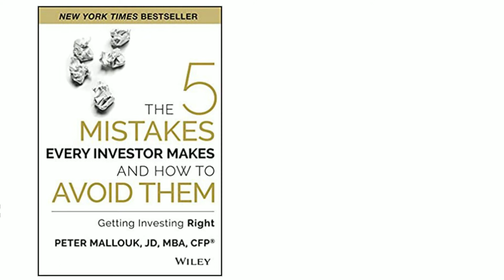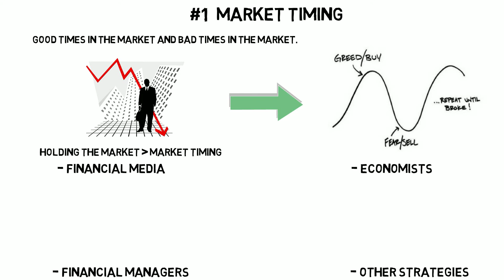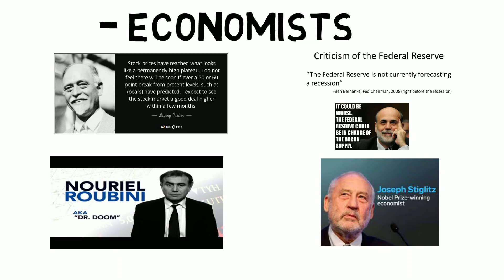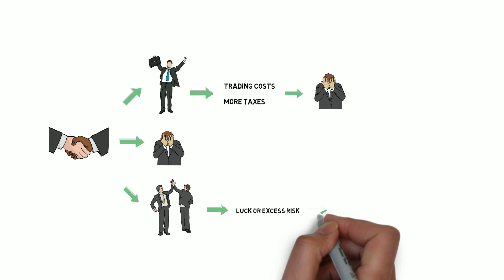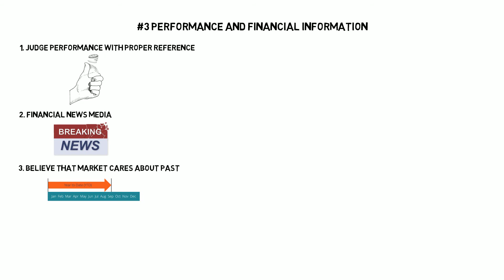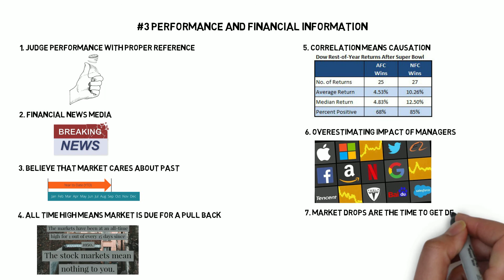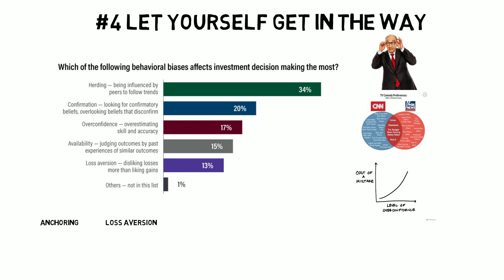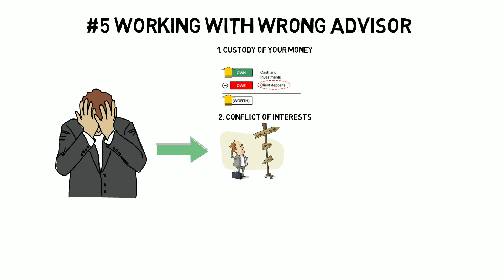5 Mistakes Every Investor Makes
Five mistakes by Peter Mallouk